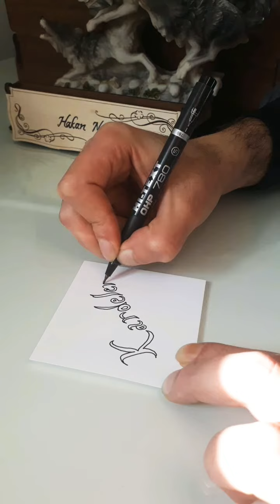Kardelen ismine kaligrafi güzel yazı#Kardelen name calligraphy beautiful font#Calligraphy